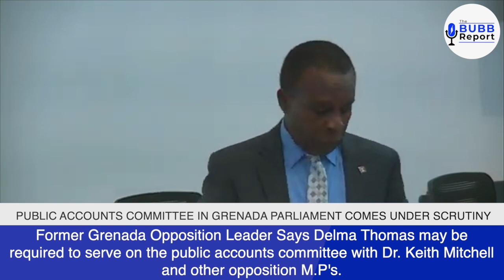Michael Baptiste: Grenada Public Accounts Committee Composion may cause Political Problems